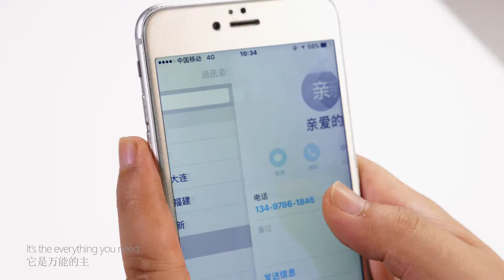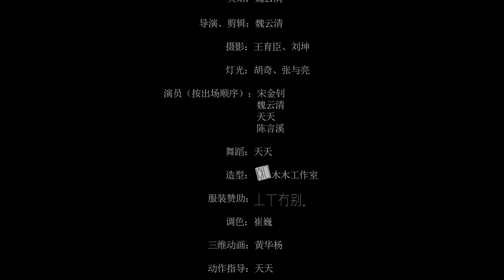Mobile Life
Unfortunately, the mobile phone is now a must-have for people in modern times. We wrote this song for this phenomenon.